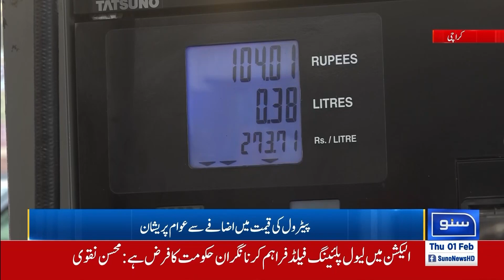Petrol Prices Increased | Public Blast on Caretaker Govt | Breaking News!!!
Petrol Prices Increased | Public Blast on Caretaker Govt!